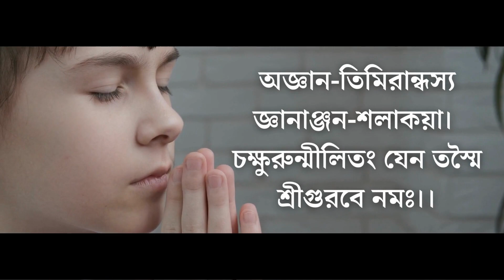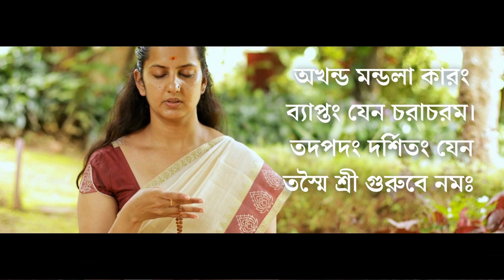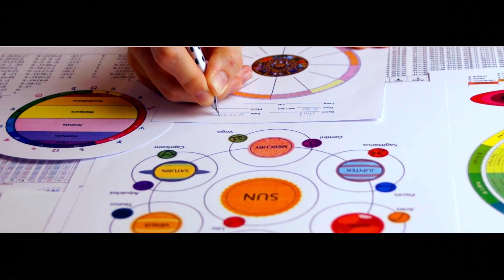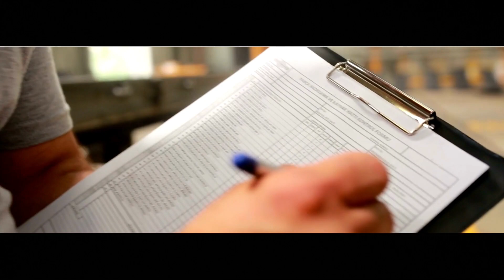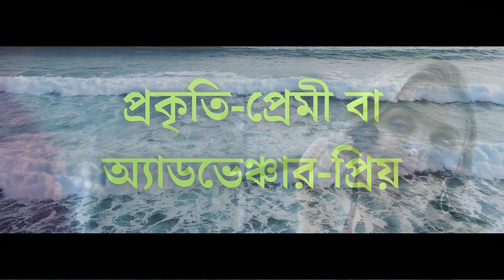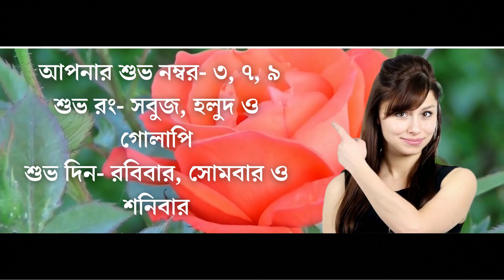আপনার কি মার্চ মাসে জন্ম? তাহলে মানুষ হিসেবে আপনি কেমন? I March Birth People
আপনার কি মার্চে জন্ম? তাহলে মানুষ হিসেবে আপনি কেমন? I March Birth People

আপনার কি মার্চে জন্ম? দেখে নিন মানুষ হিসেবে আপনি কেমন!
জ্যোতিষশাস্ত্র অনুযায়ী, মাস হিসেবে ব্যক্তির পৃথক পৃথক ব্যক্তিত্বের অধিকারী হয়ে থাকেন। মার্চ মাসে যাঁদের জন্ম, তাঁরা হয় মীন, না হলে মেষের জাতক হন। ১ মার্চ থেকে ২০ মার্চের মধ্যে যাঁদের জন্ম তাঁদের রাশি মীন এবং ২১ মার্চ থেকে ৩১ মার্চের মধ্যে যাঁদের জন্ম, তাঁদের রাশি মেষ।
মার্চ মাসের জন্মান যাঁরা, তাঁদের প্রকৃতি মিশ্র হয়। মীনের জাতকরা যেমন দৃঢ় প্রত্যয়ী এবং উচ্চাকাঙ্খী হন, তেমনই মেষের জাতকরা হন শক্তিশালী, এনার্জেটিক এবং আবেগপ্রবণ।
জ্যোতিষ অনুযায়ী, প্রত্যেক ব্যক্তির জন্মের সময়, দিন, তারিখ, মাস ও বছর পূর্ব নির্ধারিত থাকে। আবার প্রত্যেক দিন ও মাসের পৃথক বৈশিষ্ট্য রয়েছে। এর ভিত্তিতেই কোনও নির্দিষ্ট মাসে জন্মগ্রহণকারী ব্যক্তির স্বভাব ও ব্যক্তিত্ব সম্পর্কে আগাম ধারণা করা যায়।
মাস বিচার করলে তাঁদের দোষ, গুণ, পছন্দ, অপছন্দ সব কিছুই জানা যায়।